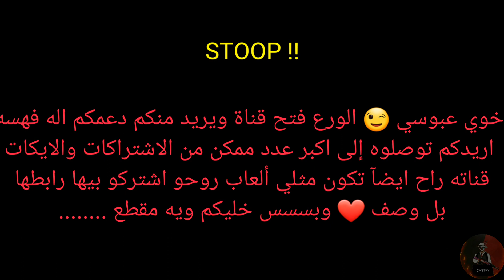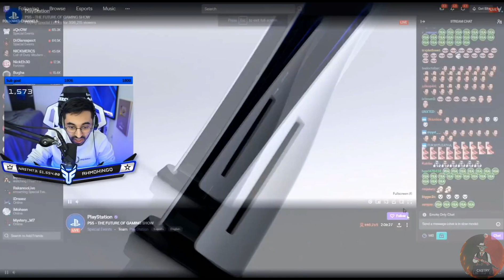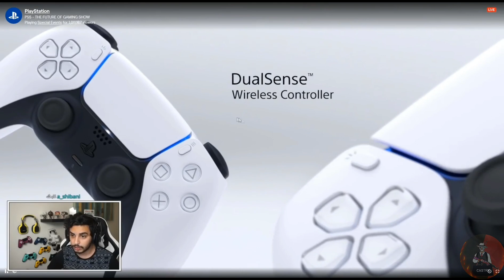ردة فعل الستريمرز على شكل البلايستيشن 5 🔥🔥🔥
مشاهدة ممتعة ❤🌹

انستا : slandr.man
تويتر : سلندرمان - Slandr MAN
يوتيوب : كاستري